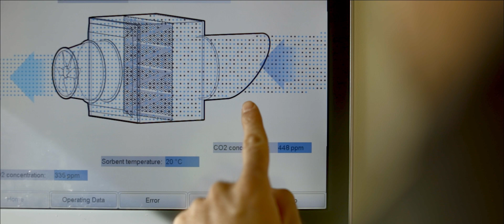Climeworks - A Technology to Reverse Climate Change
The world has agreed to work together to keep average global temperature rises below 2 degrees. However, as we are already crossing the 1.5 degrees threshold, we are rapidly running out of time.

The latest IPCC report states categorically that steps will be needed to not only reduce new emissions, but to remove carbon dioxide from the atmosphere that has already been released. Alongside reforestation and other natural approaches, we will need technological solutions.

In 2017 Climeworks announced the world’s first commercial Direct Air Capture plant, sucking CO2 out of the atmosphere and supplying it to a local greenhouse. Now in 2018 they are ready for the next stage of the journey: a plant in Iceland that will not only remove CO2, but store it safely and permanently in underground rock formations.

This technology is 1000 times more efficient than a tree and provides hope to the world that crossing the 2 degree threshold can still be avoided.

This technology will need the support of the public, corporations and governments, as conversations move from ‘if’ to ‘when’. This film aims to inspire, move and motivate a new audience ready to put action and hope above complacency and despair.

If you would like to discuss a film for your company, then please get in contact with our Head of Film, Emma